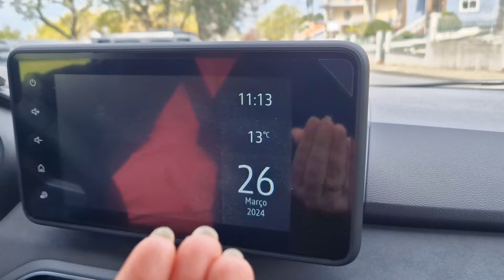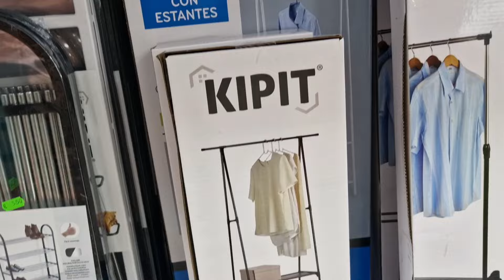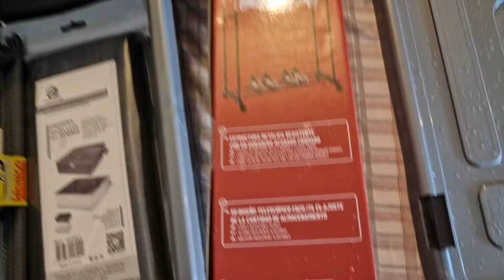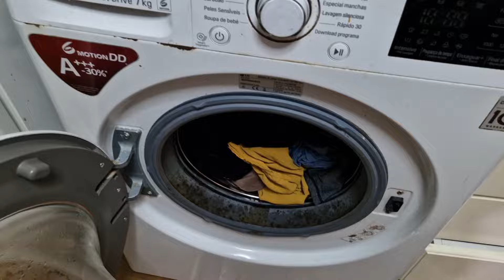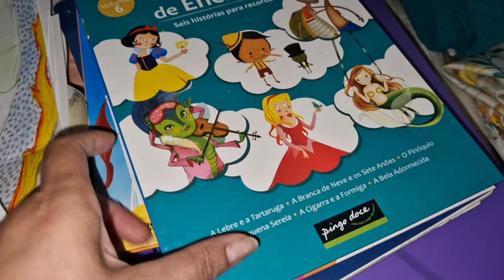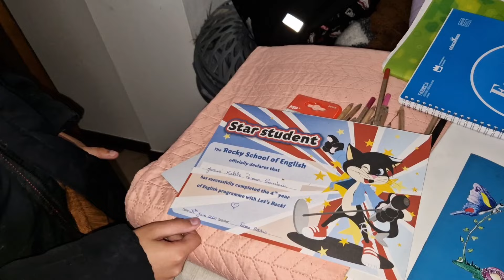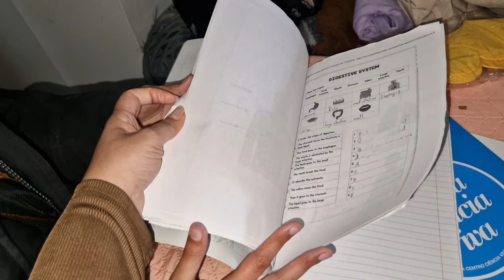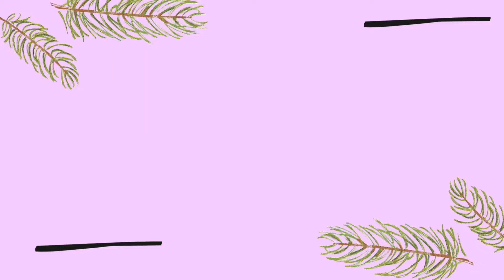FÉRIAS /DESTRALHE/ TIRANDO O MOFO EM PORTUGAL🇵🇹COMPRAS de UTILIDADES/ MINIMALISMO/ TAVA UM NOJO 🤮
✅ VÍDEOS TODA TERÇA, QUINTA E SÁBADO ÀS 18 HS DE PORTUGAL

ACOMPANHE NOSSA NOVELA DE VIDA REAL
FAÇA UMA MARATONA

👉ɴɪɴɢᴜéᴍ 😜🙌

Que Deus abençoe muito vc,  seu lar e sua família em todas as áreas em nome do Senhor Jesus!🙌

OBRIGADA POR FAZER PARTE DA NOSSA VIDA SIMPLES, HUMILDE, MAS MUITO FELIZ E ABENÇOADA POR DEUS! Te amo em Cristo Jesus ❤😘😘

os louvores usados no vídeo é do pastor Renilson, vão lá no canal dele conhecer, é uma bênção 🙌